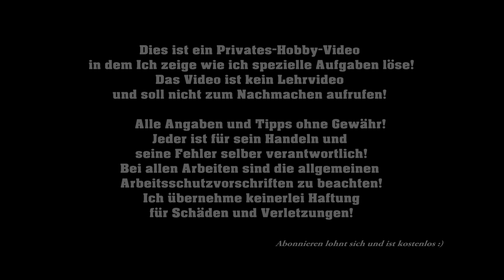Staubfrei bohren aber wie? Sauber & staubfrei Bohren / Heimwerker - Tipp von M1Molter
Bohrstaubfänger selber bauen - So geht’s
🔻Mehr Informationen & das benötigte Material hier:🔻
¹- auf Amazon
¹- auf Amazon
Wer kennt das nicht?
Immer dieser Staub und Dreck beim bohren :/
Mit dem Tipp bleibt die Wohnung sauber und die Arbeit ist schnell erledigt :)

Als Amazon-Partner verdiene ich an qualifizierten Käufen